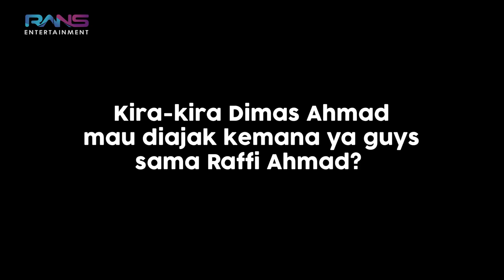RAFFI NAGITA AJAK DIMAS "AHMAD" LIBURANS, KE MANA SIH???